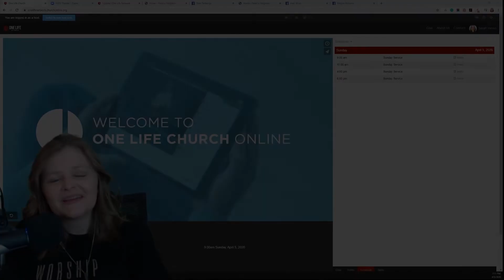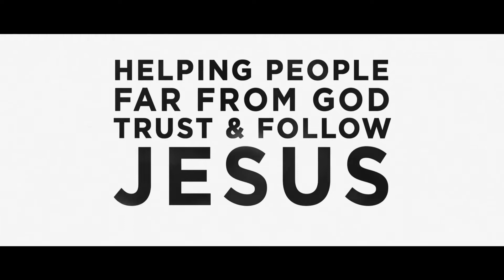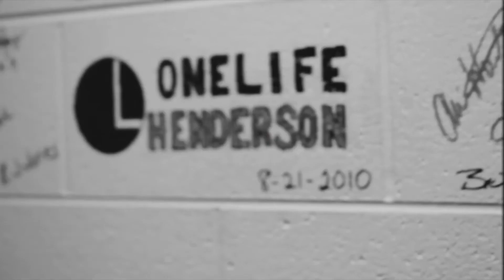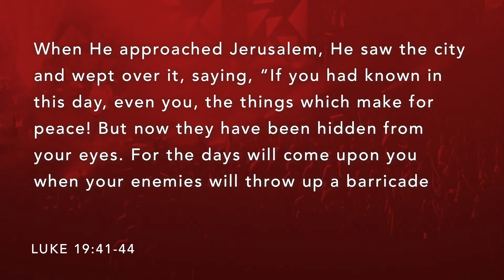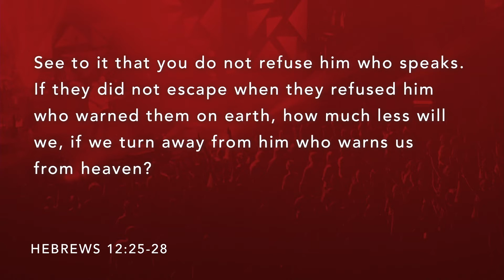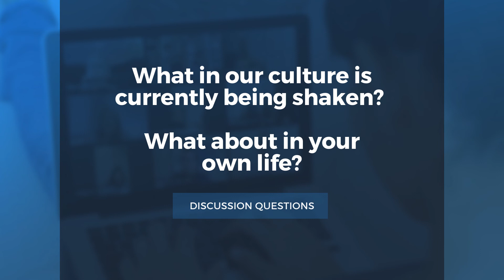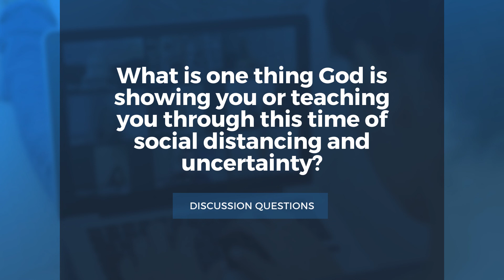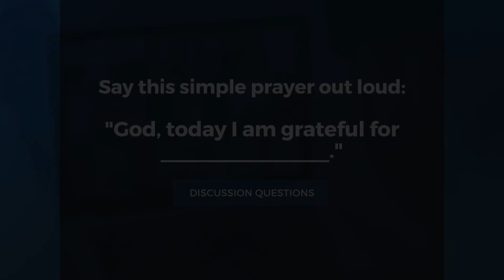Church Online - April 5, 2020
Peace
CCLI #7104628 | Melodie Wagner, Benjamin Hastings, and Michael Fatkin

As You Find Me
CCLI #7124065 | Benjamin Hastings, Joel Houston, and Matt Crocker